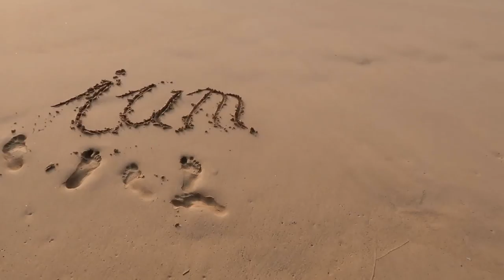Wie Du ein erfolgreiches Leben managst!